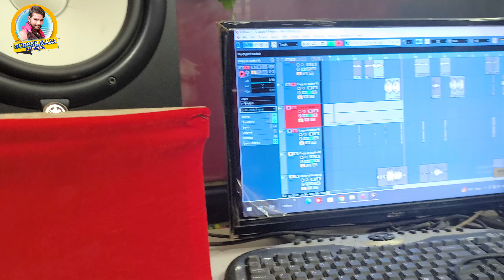video चमार जी के जिला के लागी जे मोहर laag_jayi_mohar Suresh Raja Maya Singh Song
► Album : चमार जी के जिला के लागी जे मोहर
► Song : Laag Jayi Mohar Song
► Title : Chamar Ji Ke Jila Ke Laag Jayi Mohar
► Singer : Suresh Raja And Maya Singh
► Lyircs :
► Digital  : D K